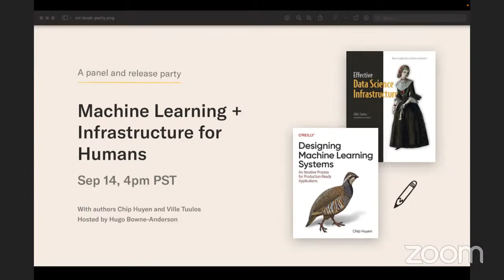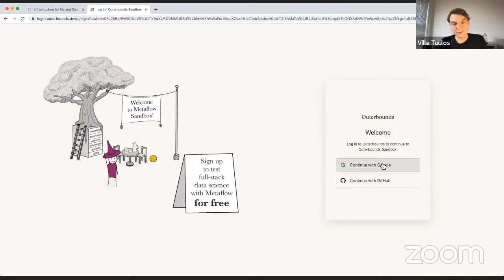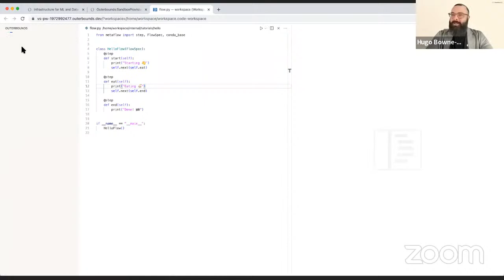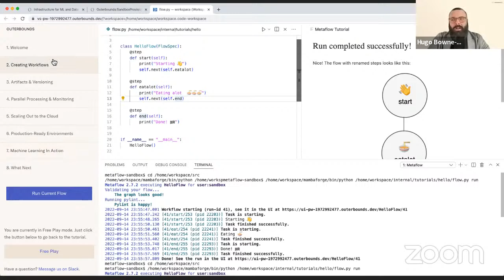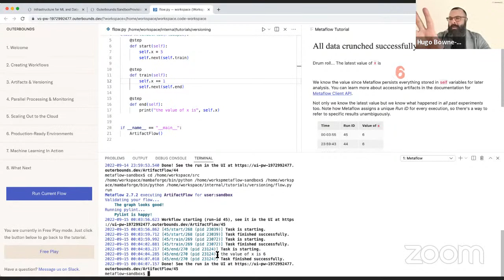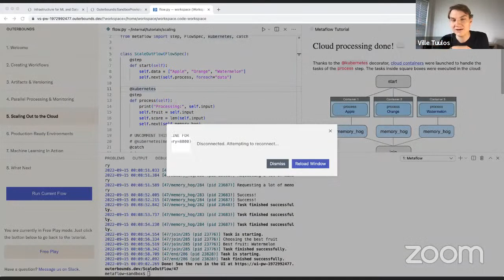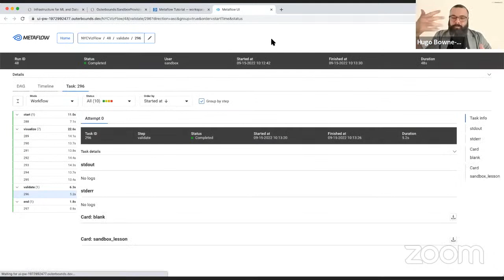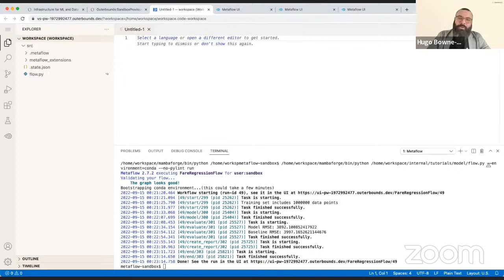Fireside Chat #5: Machine Learning + Infrastructure for Humans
With the machine learning space maturing quickly, we are in increasing need of relevant, technical, and state-of-the-art educational resources, which is why we’re excited to have a panel and release party for two new books:

- Designing Machine Learning Systems by Chip Huyen, co-founder and CEO of Claypot.io, and a writer and computer scientist who builds infrastructure for real-time ML and teaches Machine Learning Systems Design at Stanford, and
- Effective Data Science Infrastructure by Ville Tuulos, co-founder and CEO of Outerbounds, the company behind human-centric, full-stack platform for ML and data science powered by open-source Metaflow.

We will chat with Chip and Ville about

- the pressing challenges in ML education,
- what data scientists need to know about practical ML in moving from research and prototype to production, and
- how these education projects fit into the broader context of the full machine learning stack.

We’re also excited to announce a new machine learning playground that we’re building at Outerbounds to help data scientists learn the full stack of production-ready ML without having to install anything locally.

We’ll be giving away copies of the books in a raffle during the livestream and we’ll also host an async AMA with Chip and Ville afterward!

00:00 Prelude
04:35 The panel begins!
10:20 The importance of education in data science and ML
18:40 Why write books on ML as DS as opposed to other forms of content?
24:00 How to promote continuous learning for DS in the workplace
28:30 The biggest challenges faced by data scientists today
43:15 Metaflow Sandbox for education: free data science infrastructure in the browser
46:12 The infrastructure Data Scientists need
54:20 Your first machine learning flow
57:55 Versioning code, data, models
1:04:27 Parallel processing with Metaflow
1:06:50 Scaling out to the cloud!
1:12:00 Production-ready ML environments
1:18:00 A brief aside on using Metaflow to parallelize Stable Diffusion!
1:20:00 Machine Learning in action

Find out more about how we think about MLOps, OSS, and human-centric data science tools